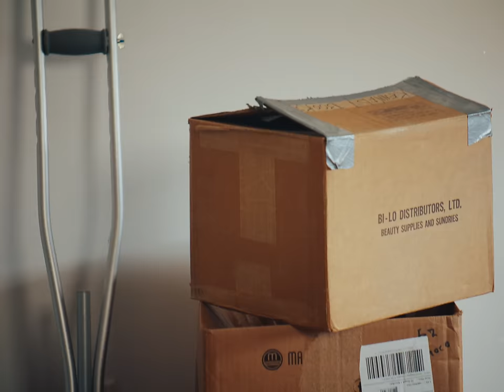Four Year Strong "daddy of mine" (Official Music Video)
Creative Director, editor & colorist - Benjamin Lieber
Director of Photography - Kris Khunachak

LYRICS:
stop right there its hard to believe
everything is not as great as it seems
oh my god it happened again
why cant the beginning ever feel like the end

love the way you turn me black and blue
nobody can hurt me like you do

whats the point of holding your breath
if you never get it off your chest
not again
why can’t the beginning ever feel like the end?

i’m going nowhere
happy to call it home
im going nowhere
just a nothing to call my own